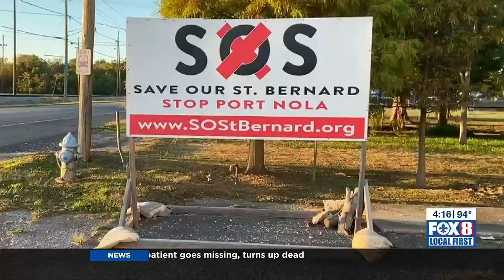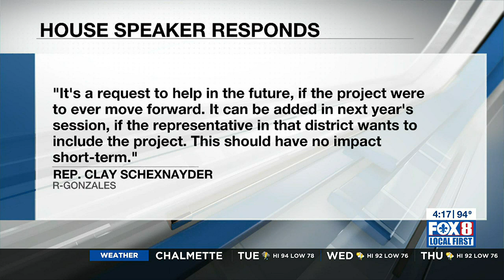Funding for Port NOLA expansion in St. Bernard removed from budget last minute